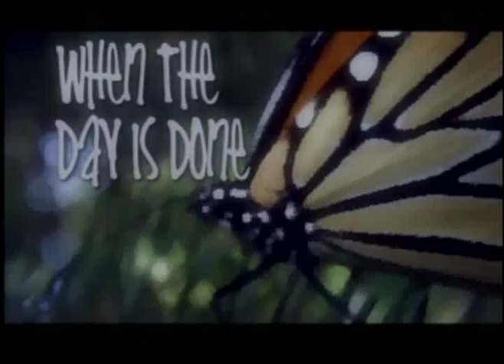"When the day is done" By Sean Kelly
rtdt